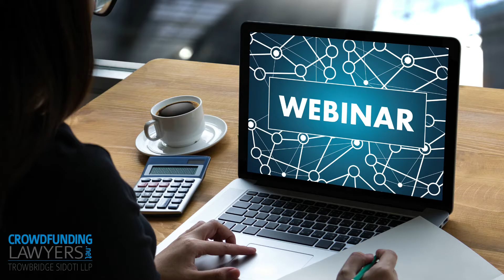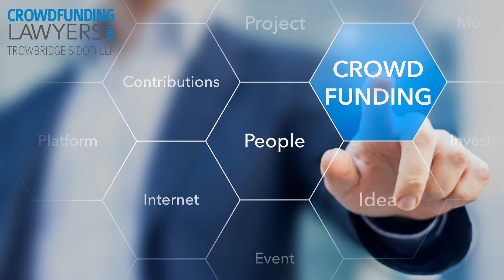The 5 Ways to Make Money in Multifamily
Charles Dobens, Founder Multifamily Investing Academy and Principal, Dobens Law explains why multifamily is the best investment due to the multiple revenue streams.

Crowdfunding Lawyers
Gene Trowbridge and Jillian Sidoti, founding partners of the top syndication law firm Trowbridge Sidoti, have a legal team with over 88 years of combined legal experience. That team, along with their amazing support staff, has helped clients raise over 3.7 billion dollars in offerings by being dedicated to empowering entrepreneurs to raise capital legally while allowing them time for other important things in their life. To learn more, visit the Crowdfunding Lawyers YouTube channel

Whitney Sewell is a real estate investor and owner of Life Bridge Capital LLC, where he began his real estate career in 2009. He now has invested in over 900 doors valued over $120 million. The company works with investors, helping them to improve their investment returns via the exceptional opportunities that multifamily syndication offers. Whitney has always had a passion for both real estate and helping others and Life Bridge Capital LLC affords him the opportunity to do both, while also funding a very important cause that has become deeply personal.